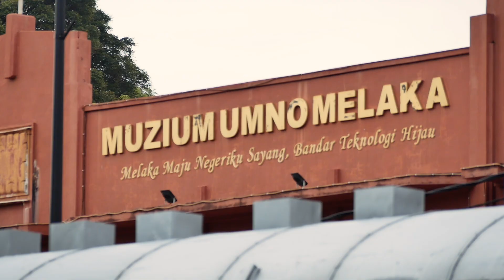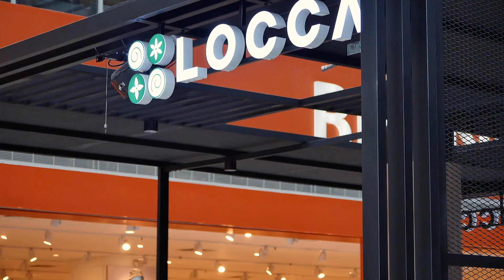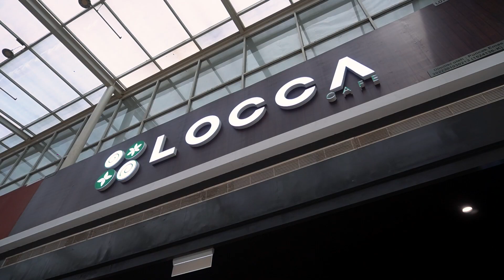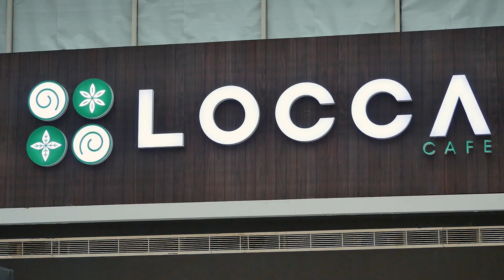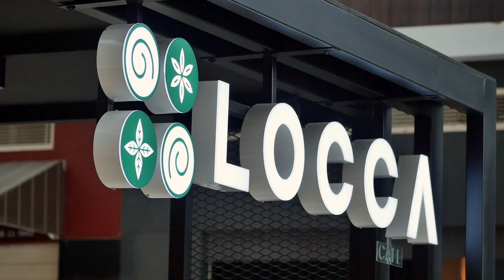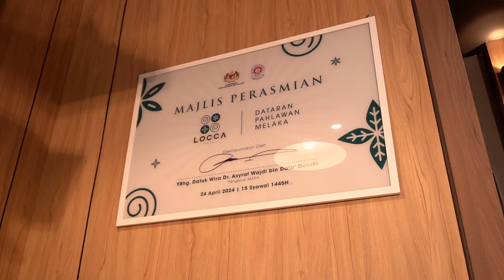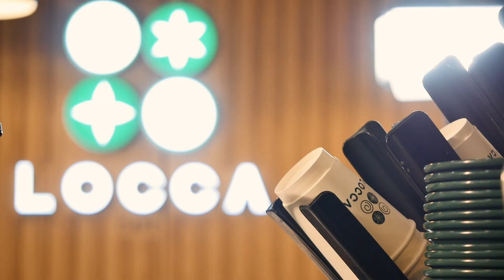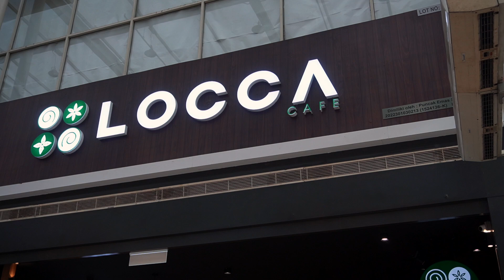𝗖𝗛𝗘𝗥𝗜𝗧𝗔 | 𝗞𝗜𝗦𝗔𝗛 𝗢𝗥𝗔𝗡𝗚 𝗠𝗘𝗡𝗔𝗡𝗚 | 𝗟𝗢𝗖𝗖𝗔 𝗖𝗔𝗙𝗘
Saksikan video Cherita bersama usahawan MARA, Muhammad Sharir Bin Shaarani, pemilik Locca Cafe Dataran Pahlawan, Melaka dalam memulakan perniagaan dan cabaran-cabaran yang dihadapinya.

Ikuti  kisah beliau sebagai inspirasi dalam menjadi usahawan yang berjaya.